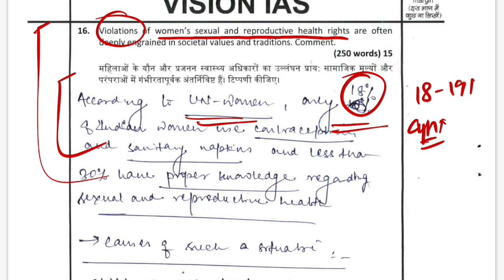UPPCS के TOPPERS मुख्य परीक्षा में अपने ANSWERS कैसे लिखते हैं| UPPCS TOPPERS COPY| SDM ANSWER COPY